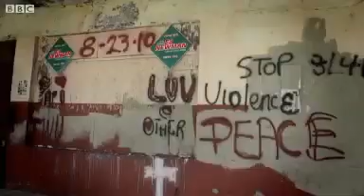Author Tom Wolfe asks if Miami all about sex